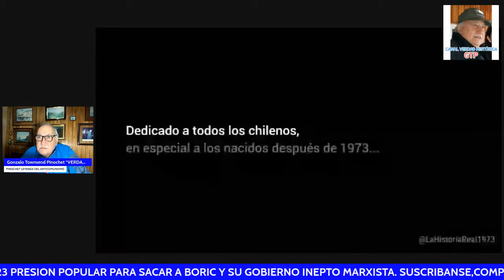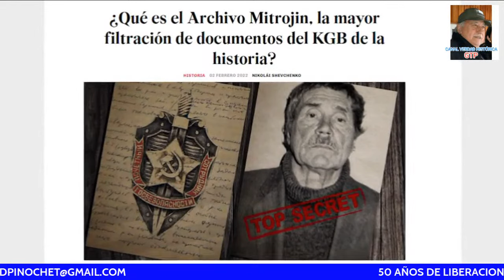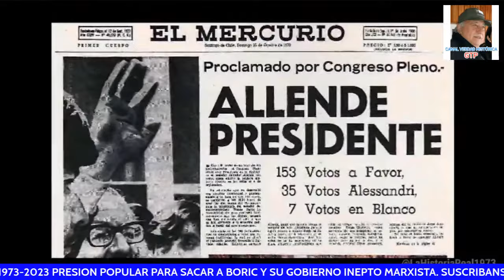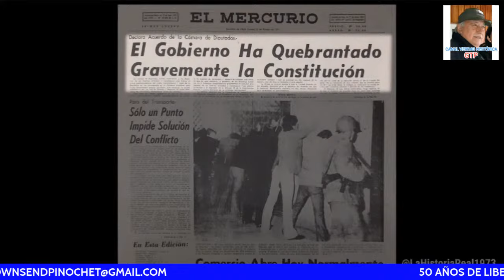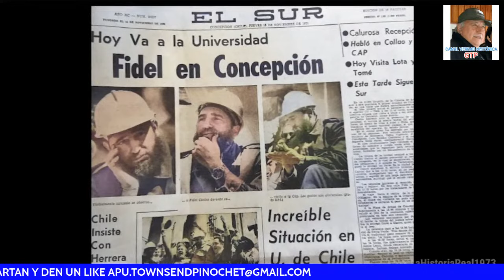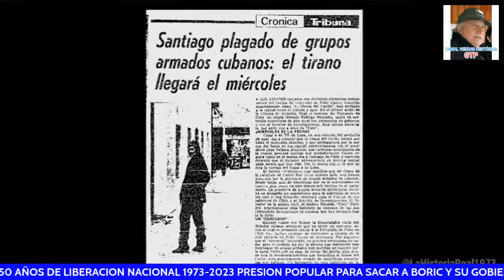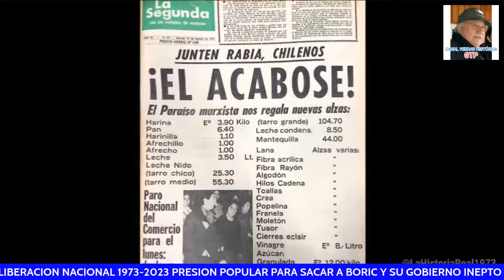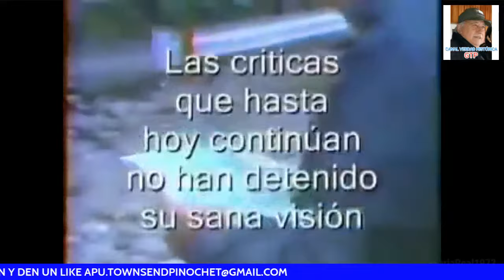LA HISTORIA REAL CHILE BAJO LA UP MARXISTA CAPÍTULO 1